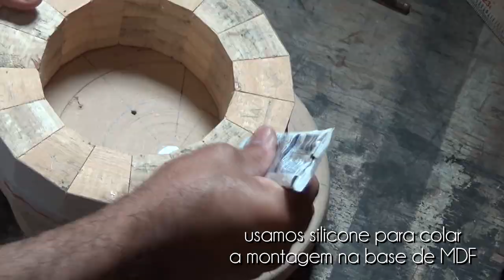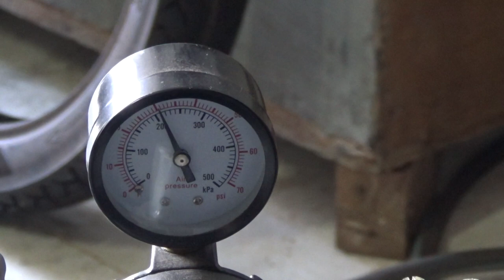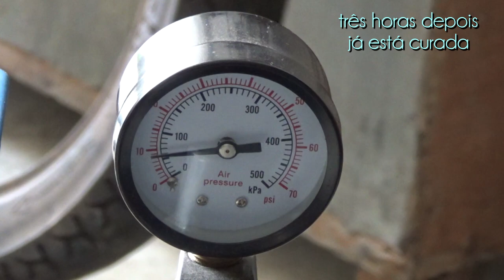Madeira - Resina - Torno - vídeo 43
no vídeo 43 temos uma peça especial... madeira, resina, cano de alumínio e torno... espero que curtam...